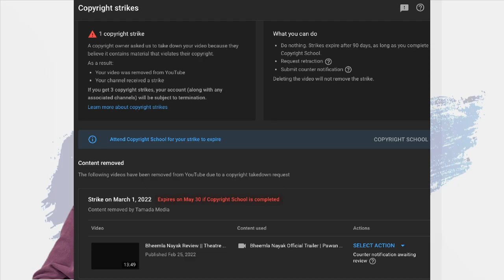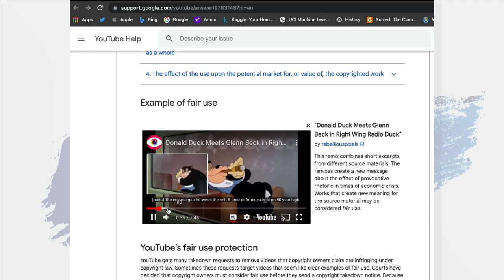Barbell vs Big People @TamadaMediaNetwork @SitharaEntertainments Bheemla Nayak, Pawan Kalyan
I don't know when the next video is, people like @SitharaEntertainments and other people put false copyright strikes on solo YouTubers to show their power like how Daniel Shekar does to Bheemla.
Irony at its best, Spread this video and hopefully, they will take down the strike. I will upload another version without the footage.
Either way, Thaggedi ledu.